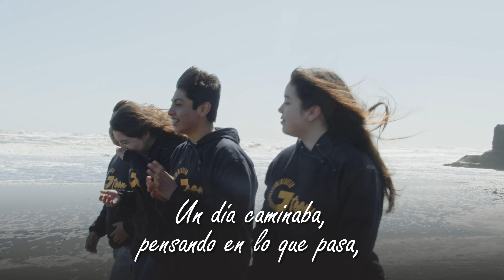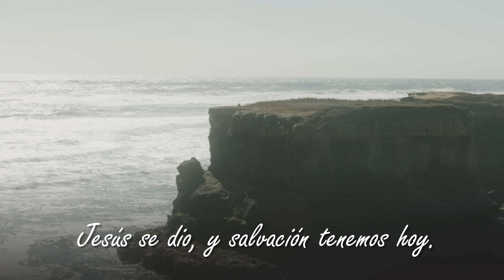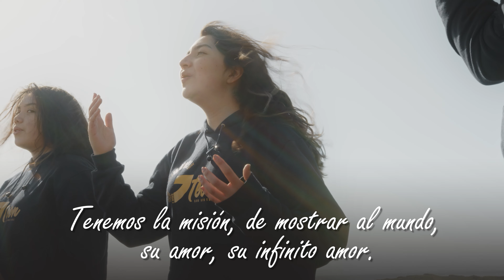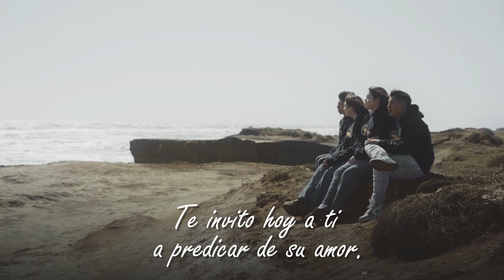SALVACIÓN TENEMOS HOY ✝️🧡/ ASACh - Canto GTeen 2.0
¡Tenemos una misión que cumplir, predicar de Cristo y su pronto regreso, para que muchas personas sigan encontrando salvación en Jesús!

Lindo canto de la base 𝐕𝐚𝐥𝐢𝐞𝐧𝐭𝐞𝐬 𝐝𝐞 𝐃𝐚𝐯𝐢𝐝, de la Asociación Sur Austral de Chile.

Letra:

𝐒𝐚𝐥𝐯𝐚𝐜𝐢𝐨́𝐧 𝐭𝐞𝐧𝐞𝐦𝐨𝐬 𝐡𝐨𝐲 – 𝐀𝐒𝐀𝐂𝐇

🎵🎶 𝐔𝐧 𝐝𝐢́𝐚 𝐜𝐚𝐦𝐢𝐧𝐚𝐛𝐚, 𝐩𝐞𝐧𝐬𝐚𝐧𝐝𝐨 𝐞𝐧 𝐥𝐨 𝐪𝐮𝐞 𝐩𝐚𝐬𝐚,
𝐄𝐧 𝐞𝐬𝐭𝐚 𝐯𝐢𝐝𝐚 𝐥𝐥𝐞𝐧𝐚 𝐝𝐞 𝐝𝐨𝐥𝐨𝐫, 𝐝𝐞 𝐩𝐫𝐨𝐧𝐭𝐨 𝐞𝐧 𝐦𝐢 𝐜𝐨𝐫𝐚𝐳𝐨́𝐧,
𝐑𝐞𝐜𝐨𝐫𝐝𝐞́ 𝐪𝐮𝐞 𝐂𝐫𝐢𝐬𝐭𝐨 𝐞𝐧 𝐬𝐮 𝐚𝐦𝐨𝐫, 𝐧𝐨𝐬 𝐝𝐢𝐨, 𝐒𝐚𝐥𝐯𝐚𝐜𝐢𝐨́𝐧.🙌❤️

𝐂𝐨𝐫𝐨
🎵 𝐏𝐨𝐫 𝐭𝐢, 𝐩𝐨𝐫 𝐦𝐢́, 𝐦𝐮𝐫𝐢𝐨́ 𝐞𝐧 𝐥𝐚 𝐜𝐫𝐮𝐳
𝐉𝐞𝐬𝐮́𝐬 𝐬𝐞 𝐝𝐢𝐨, 𝐲 𝐬𝐚𝐥𝐯𝐚𝐜𝐢𝐨́𝐧 𝐭𝐞𝐧𝐞𝐦𝐨𝐬 𝐡𝐨𝐲.
𝐕𝐢𝐯𝐞 𝐡𝐨𝐲 𝐞𝐧 𝐬𝐮 𝐢𝐧𝐟𝐢𝐧𝐢𝐭𝐨 𝐚𝐦𝐨𝐫, ❤️
𝐓𝐞 𝐢𝐧𝐯𝐢𝐭𝐨 𝐚 𝐩𝐫𝐞𝐝𝐢𝐜𝐚𝐫 𝐝𝐞 𝐬𝐮 𝐚𝐦𝐨𝐫 🎶

✨ 𝐄𝐧 𝐬𝐮 𝐏𝐚𝐥𝐚𝐛𝐫𝐚, 𝐦𝐞 𝐩𝐮𝐞𝐝𝐨 𝐚𝐥𝐞𝐠𝐫𝐚𝐫,
𝐀𝐥 𝐥𝐞𝐞𝐫 𝐪𝐮𝐞 𝐄́𝐥 𝐩𝐨𝐫 𝐦𝐢́ 𝐦𝐮𝐫𝐢𝐨́,
𝐏𝐨𝐫 𝐞𝐬𝐨 𝐦𝐢 𝐨𝐫𝐚𝐜𝐢𝐨́𝐧, 🙏
𝐀𝐠𝐫𝐚𝐝𝐞𝐳𝐜𝐨 𝐪𝐮𝐞 𝐬𝐮 𝐯𝐢𝐝𝐚 𝐝𝐢𝐨, 𝐚𝐥𝐥𝐢́ 𝐞𝐧 𝐞𝐬𝐚 𝐜𝐫𝐮𝐳.🎶

𝐋𝐚 𝐠𝐞𝐧𝐭𝐞 𝐯𝐢𝐯𝐞 𝐚 𝐝𝐢𝐚𝐫𝐢𝐨, 𝐬𝐢𝐧 𝐬𝐞𝐧𝐭𝐢𝐝𝐨 𝐧𝐢 𝐞𝐬𝐩𝐞𝐫𝐚𝐧𝐳𝐚,
𝐬𝐮 𝐯𝐢𝐝𝐚 𝐞𝐬𝐭𝐚́ 𝐥𝐥𝐞𝐧𝐚 𝐝𝐞 𝐝𝐨𝐥𝐨𝐫.
𝐓𝐞𝐧𝐞𝐦𝐨𝐬 𝐥𝐚 𝐦𝐢𝐬𝐢𝐨́𝐧, 𝐝𝐞 𝐦𝐨𝐬𝐭𝐫𝐚𝐫 𝐚𝐥 𝐦𝐮𝐧𝐝𝐨, 𝐬𝐮 𝐚𝐦𝐨𝐫
𝐒𝐮 𝐢𝐧𝐟𝐢𝐧𝐢𝐭𝐨 𝐚𝐦𝐨𝐫.✨

🎶 𝐓𝐞 𝐢𝐧𝐯𝐢𝐭𝐨, 𝐭𝐞 𝐢𝐧𝐯𝐢𝐭𝐨, 𝐭𝐞 𝐢𝐧𝐯𝐢𝐭𝐨 𝐚 𝐩𝐫𝐞𝐝𝐢𝐜𝐚𝐫

𝐉𝐞𝐬𝐮́𝐬 𝐬𝐞 𝐝𝐢𝐨, 𝐲 𝐬𝐚𝐥𝐯𝐚𝐜𝐢𝐨́𝐧 𝐭𝐞 𝐝𝐞𝐦𝐨𝐬𝐭𝐫𝐨́.
𝐓𝐞 𝐢𝐧𝐯𝐢𝐭𝐨 𝐡𝐨𝐲 𝐚 𝐭𝐢, 𝐚 𝐩𝐫𝐞𝐝𝐢𝐜𝐚𝐫 𝐝𝐞 𝐬𝐮 𝐚𝐦𝐨𝐫

𝐀𝐮𝐭𝐨𝐫𝐞𝐬 𝐞 𝐢𝐧𝐭𝐞́𝐫𝐩𝐫𝐞𝐭𝐞𝐬: 𝐕𝐚𝐥𝐞𝐧𝐭𝐢𝐧𝐚 𝐕𝐞́𝐣𝐚𝐫, 𝐅𝐚𝐛𝐢𝐚́𝐧 𝐁𝐮𝐬𝐭𝐨𝐬, 𝐲 𝐃𝐢𝐞𝐠𝐨 𝐋𝐞𝐚𝐥.
𝐈𝐧𝐬𝐭𝐫𝐮𝐦𝐞𝐧𝐭𝐨𝐬: 𝐏𝐚𝐭𝐫𝐢𝐤 𝐅𝐮𝐞𝐧𝐭𝐞𝐚𝐥𝐛𝐚, 𝐀𝐧𝐜𝐢𝐚𝐧𝐨 𝐝𝐞 𝐈𝐠𝐥𝐞𝐬𝐢𝐚.
𝐁𝐚𝐬𝐞: 𝐕𝐚𝐥𝐢𝐞𝐧𝐭𝐞𝐬 𝐝𝐞 𝐃𝐚𝐯𝐢𝐝/  𝐃𝐢𝐬𝐭𝐫𝐢𝐭𝐨 𝐍𝐮𝐞𝐯𝐚 𝐈𝐦𝐩𝐞𝐫𝐢𝐚𝐥.
𝐋𝐞𝐭𝐫𝐚: 𝐁𝐚𝐬𝐞 𝐕𝐚𝐥𝐢𝐞𝐧𝐭𝐞𝐬 𝐝𝐞 𝐃𝐚𝐯𝐢𝐝

¡También disfruta de esta linda producción en Feliz 7 Play,  Nuevo Tiempo Chile, Spotify,  y todas las plataformas musicales🤗♥!

Producido por Ministerio de Adolescentes Unión Chilena